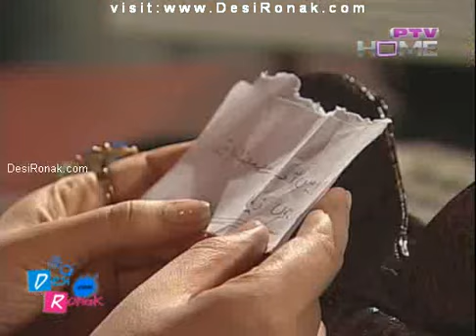Samundar Jheel Kaisay Ho - 10th noiv 2011 p2